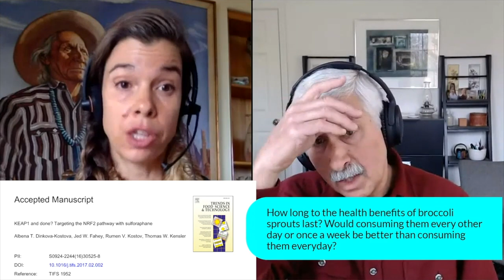How long do the health effects of broccoli sprouts last? | Jed Fahey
Sulforaphane activates multiple cellular pathways, ultimately regulating the production of a vast number of genes to elicit health. The increased production of these genes is sustained over time – typically a period of days – so frequent, consistent consumption of foods and supplements that provide sulforaphane provides optimal exposure. In this clip, Dr. Jed Fahey describes how long the health effects of broccoli sprouts last.

Original episode posted November 24th, 2020.